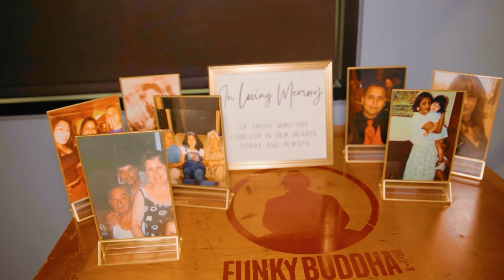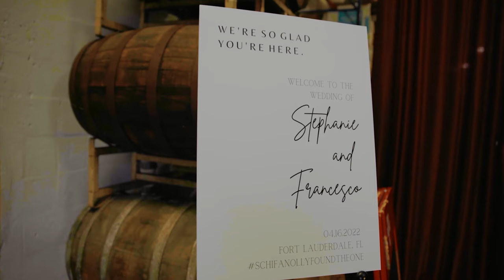The Beautiful Wedding Film Of Frank & Stephanie @ Funky Buddha Brewery